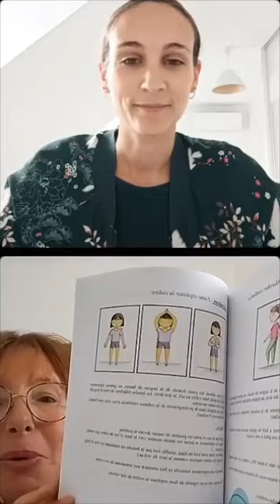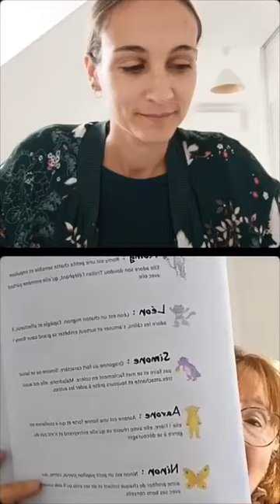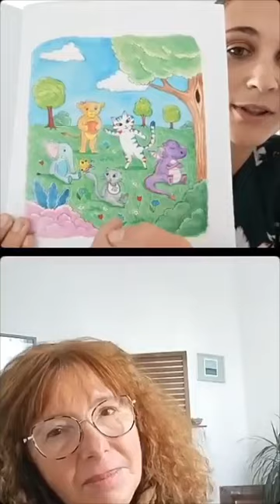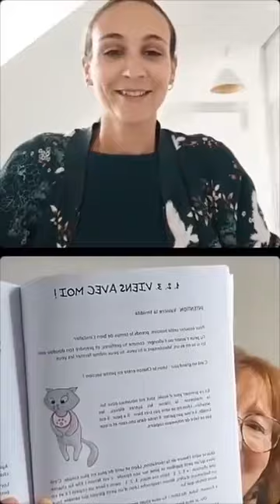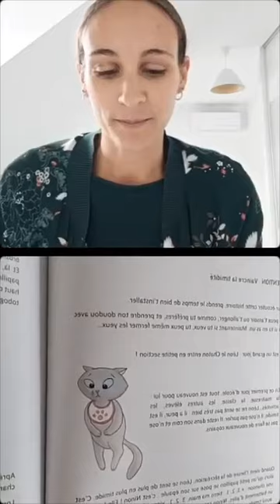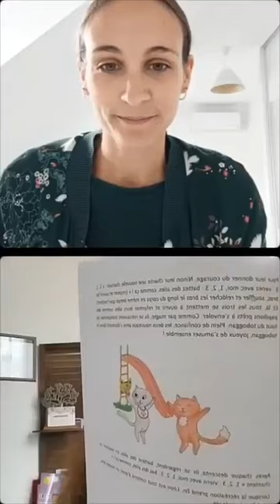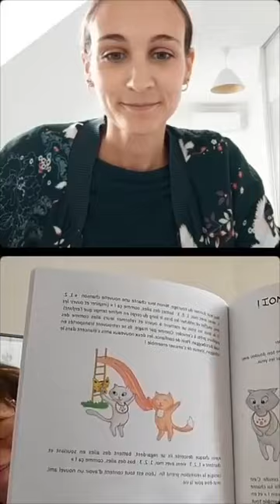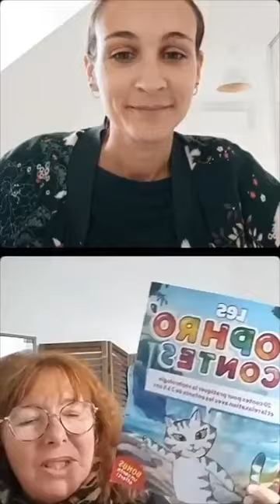On vous dit tout sur notre livre de Sophro'Contes pour les enfants de 2 à 5 ans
@nadineatmani.sophrologie et moi même vous présentons notre livre "20 Sophro'Contes pour les enfants de 2 à 5 ans".

Ce livre s’adresse aux professionnels de la relation d’aide souhaitant accompagner les enfants (sophrologues, relaxologues, thérapeutes, psychologues, éducateurs, professionnels de la petite enfance, etc…).

Elaborés par deux sophrologues spécialisées sur le public des enfants, ils sont adaptés à la tranche d’âge des 2 à 5 ans et ont été spécialement conçus pour répondre aux besoins fréquemment rencontrés par les enfants, que ce soit dans leur vie quotidienne ou encore à l’école :

- Apaiser des émotions, des peurs,
- Apaiser l’angoisse de séparation,
- Retrouver du calme,
- Développer la confiance en soi…

Ils peuvent être utilisés tels quels ou bien personnalisés afin d’apporter aux enfants du bien-être, pour qu’ils se sentent en harmonie avec eux-mêmes et avec les autres.

Un livre à retrouver :

- En version papier broché sur Amazon